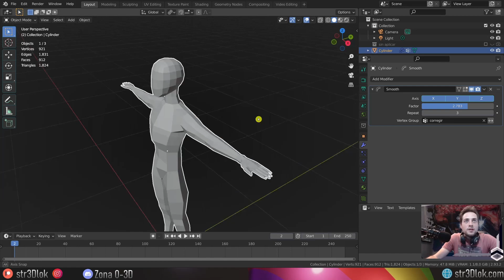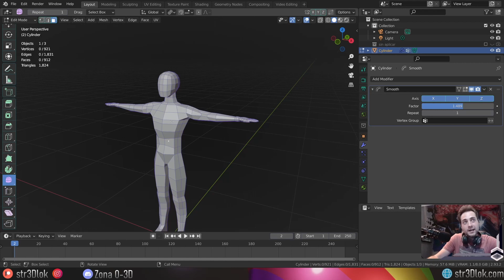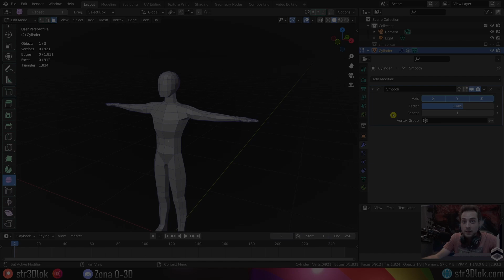#40 Smooth Modifier en Blender 2.9 - Modificadores Blender